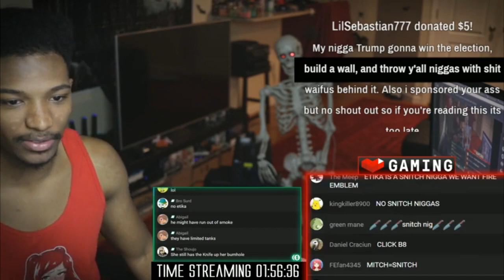Etika gets gassed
Mitch is a bitch

Like SonicOtakuSNG on Facebook!

Follow SonicOtakuSNG on Twitter!